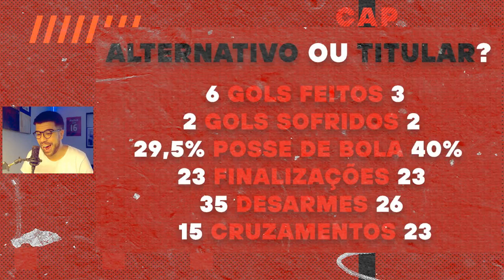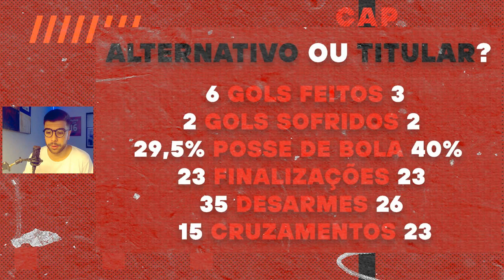O ATHLETICO VEM JOGANDO MELHOR COM O TIME MISTO DO BRASILEIRÃO OU TIME TITULAR DAS COPAS?